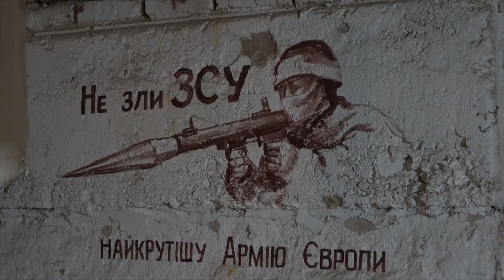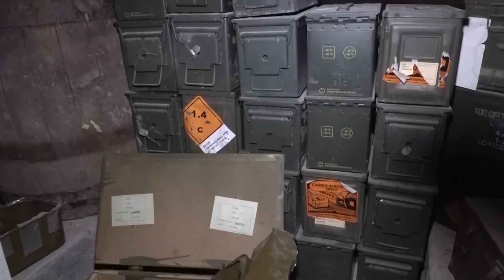Добровольчий батальйон «Карпатська Січ»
Мужні воїни з Добровольчого батальйону «Карпатська Січ» тримають оборону на Сході та навалюють московитам!